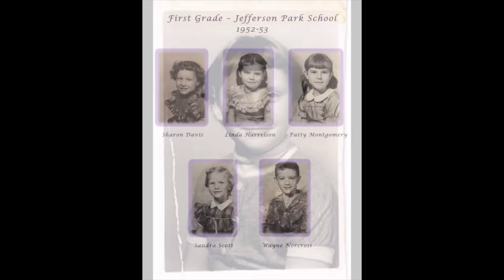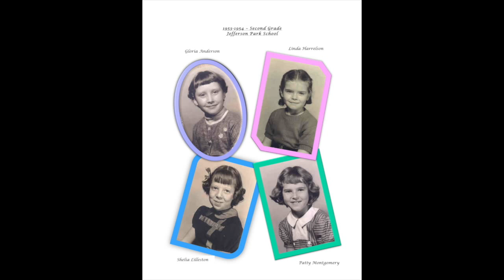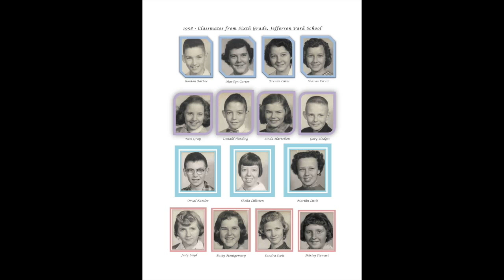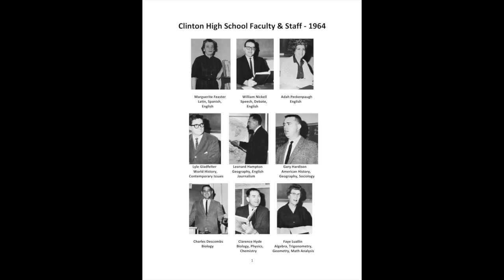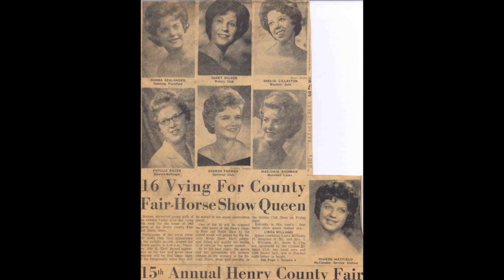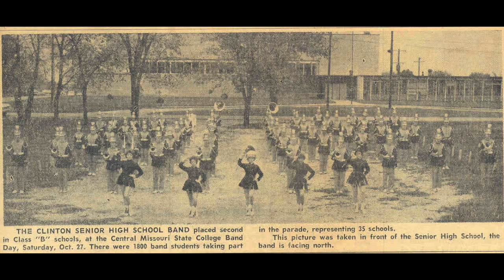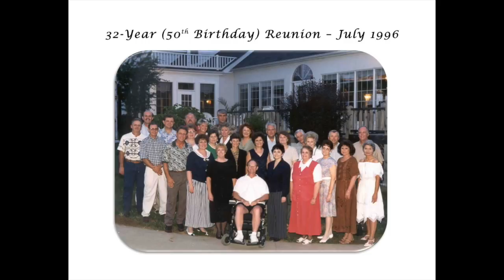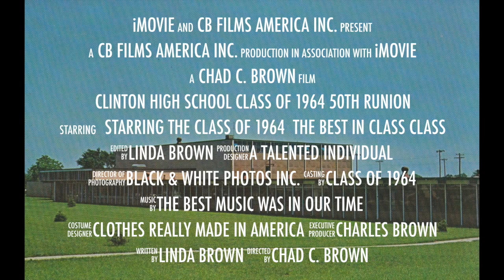Clinton Missouri Class of 1964 High School 50th Reunion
This video is about Clinton High School 50th Reunion